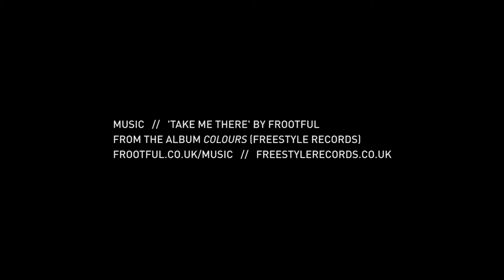Stranger Collective: Raft event film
A lifeboat of fresh thinking in a sea of ordinary.

Thanks to our talented friends at The Challenger’s Almanac, we have this beautiful film to remember the Raft event – and remind us of the lessons we all learned about creativity, impossibility and the inspiration to be found in the unlikeliest of places.